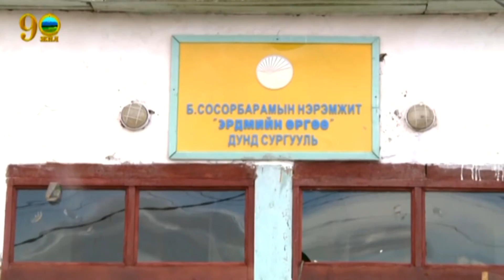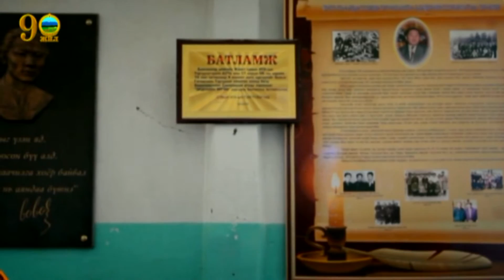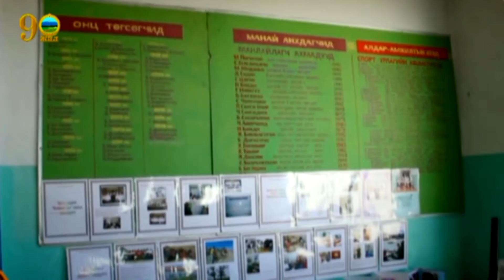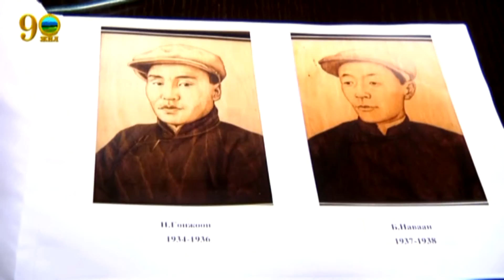Jinst sum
nutag mine